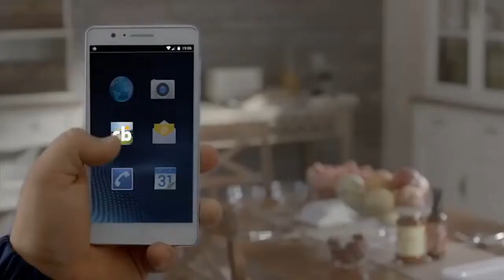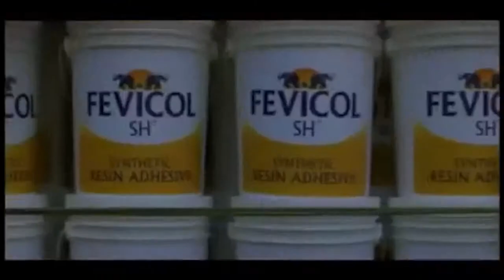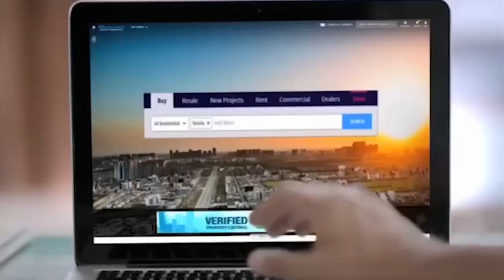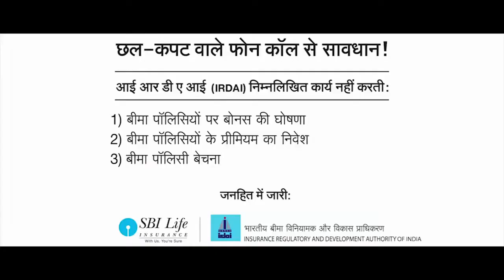Full time power non-stop happiness|Funniest Indian ads Part 2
Best of funny Indian ads compilation part 2

Submit your video to our page

Video Content:
Havells power cut,
Fevikwik ad,
Cricbuzz ad,
Chlor mint ad,
Fevicol ad,
Virgin Mobile ad,
99acres ad,
SBI Life ad.